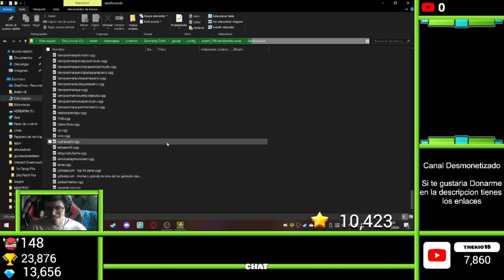Esto es para ustedes | Pack de Sonidos para el mod | Geometry Dash 2.2 | Thekio18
Gracias por todo el apoyo que han brindado en el video anterior, apesar de no llegar la cifra, quedo tan cerca que decidi recompensarlos por eso. asi que Gracias a todos